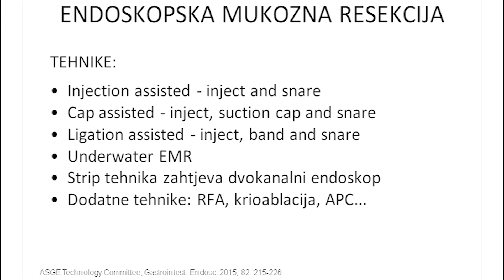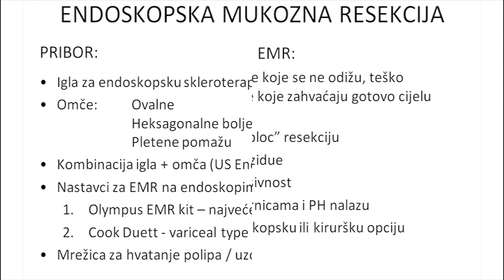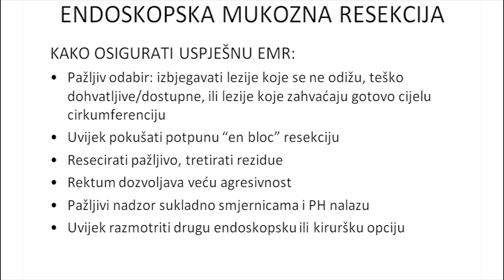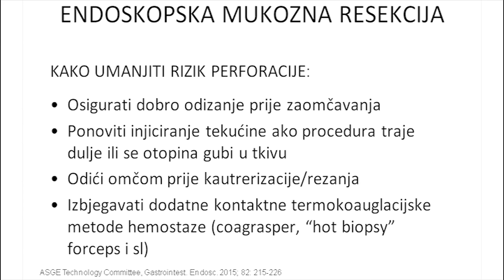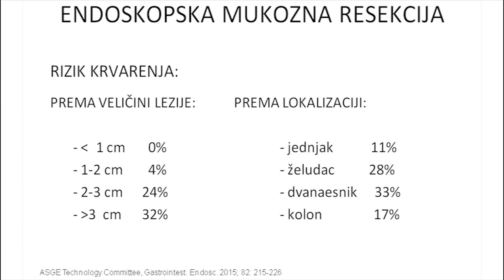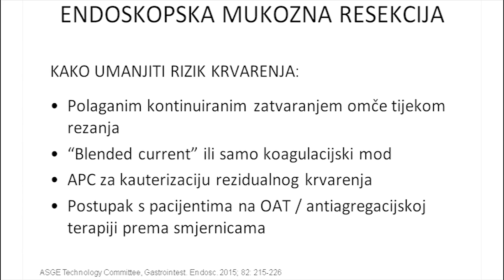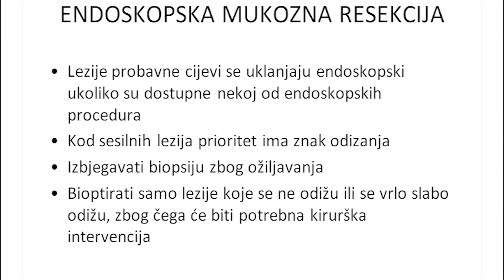017 Endoskopska mukozna resekcija br. 03 dr. Bilić